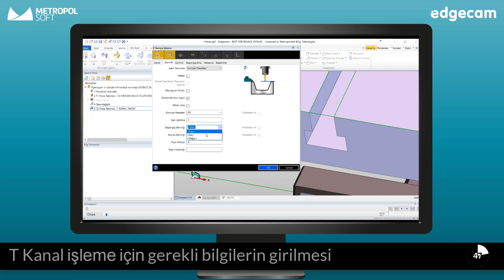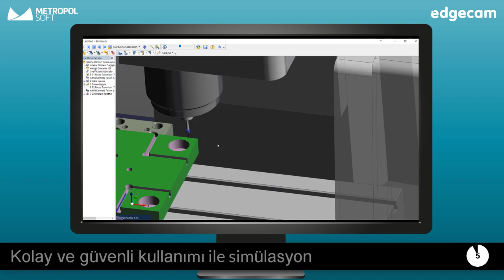EDGECAM'de T Freze İşleme Nasıl Yapılır?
Bu hafta EDGECAM T Freze İşleme / T Slot videomuz yayında!